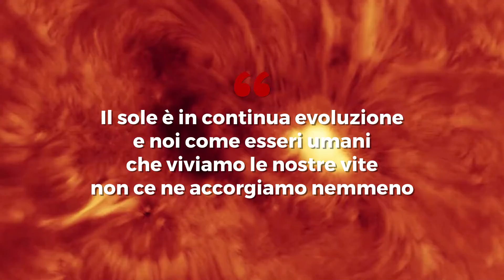Spazio, le immagini spettacolari del Sole catturate da due telescopi potentissimi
Deddy Dayag, 39 anni, ha utilizzato due telescopi molto potenti per filmare la superficie del Sole. Fotogramma per fotogramma, è riuscito a catturare dettagli impossibili da vedere ad occhio nudo. "Il sole è in continua evoluzione e noi come esseri umani che viviamo le nostre vite non ce ne accorgiamo nemmeno – ha dichiarato l'astrofotografo – dopo quasi due anni di riprese, posso ancora dire che mi emoziono ogni volta che punto il mio telescopio lassù". Il risultato è affascinante: ecco come si presenta il Sole visto da vicino.